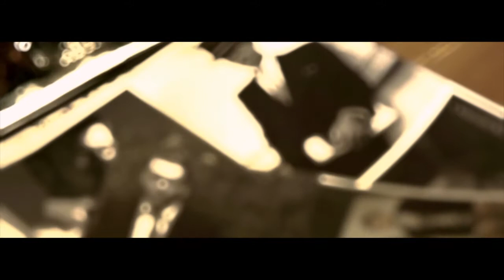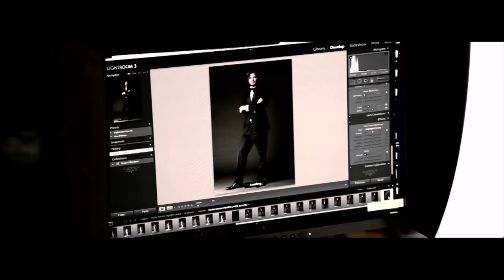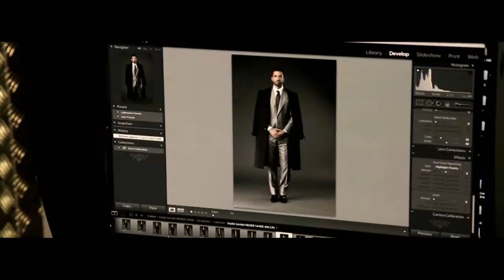Making Of NEMER SAADÉ Private Collection by fisheYe MediaLab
Making of NEMER SAADÉ Private Collection produced by fisheYe MediaLab with interviews from the creators of the photoshoot that took place in fisheYe MediaLab studios.